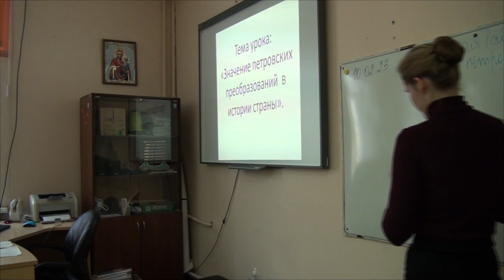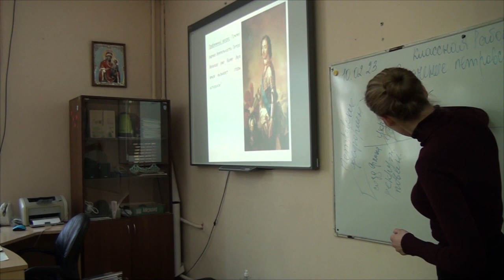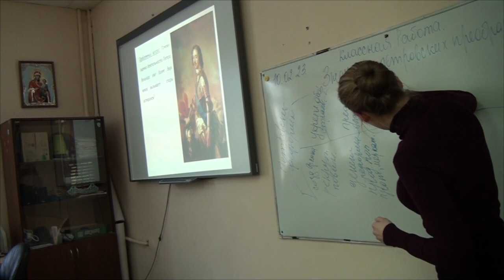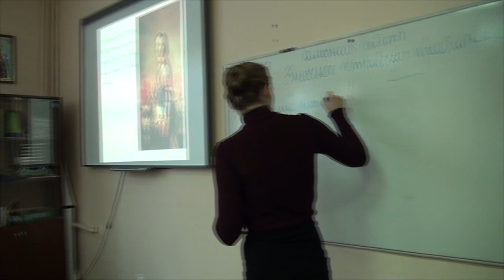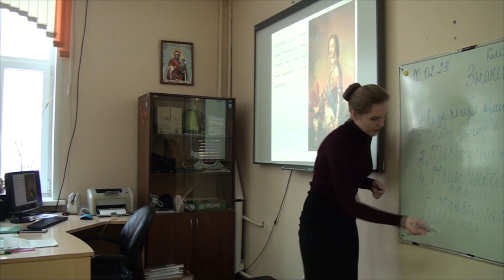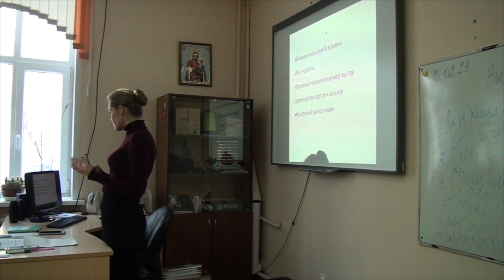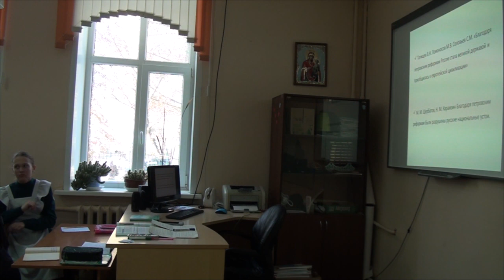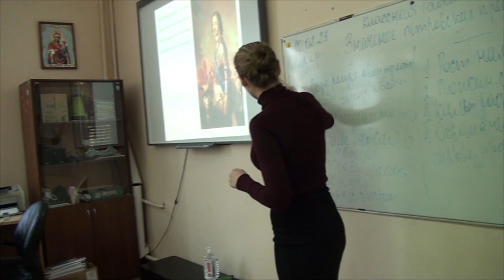Урок истории в 8 классе